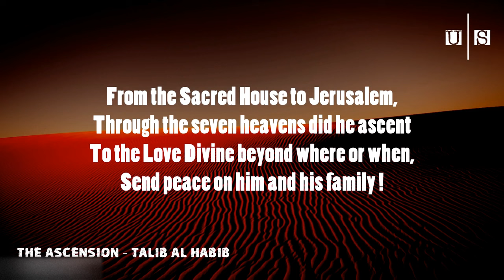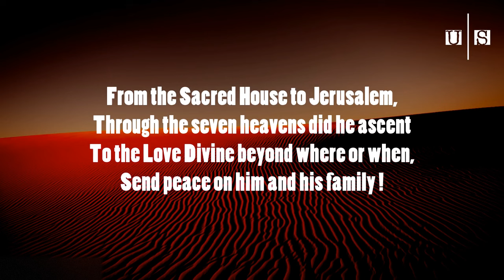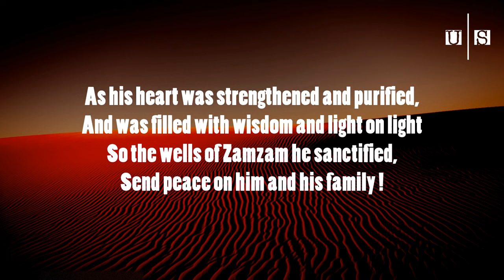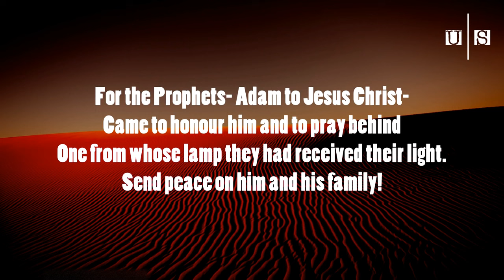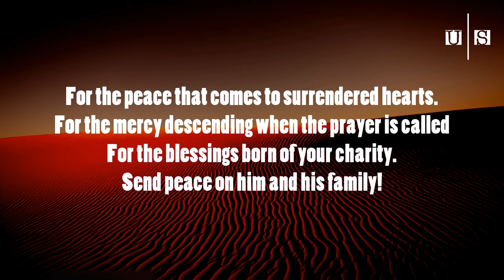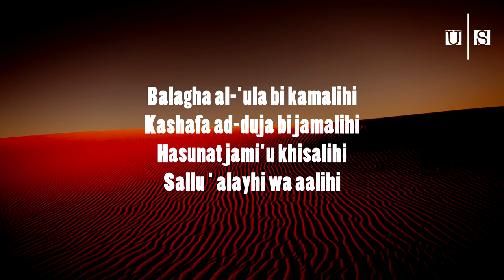The Ascension By Talib Al Habib With Lyrics